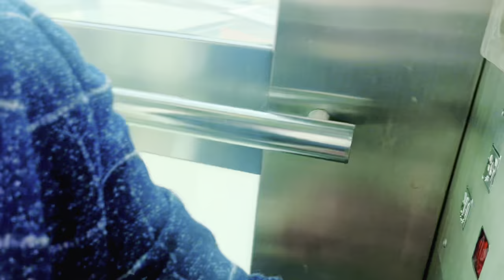Chhuttima Fupu lai vetnu jada dherai khusi ani ramailo lagyo 😍🥰//night market ma ramailo vayo🌌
Chhuttima Fupu lai vetnu jada dherai khusi  ani ramailo lagyo 😍🥰//night market ma ramailo  vayo🌌@Pratiksharai991